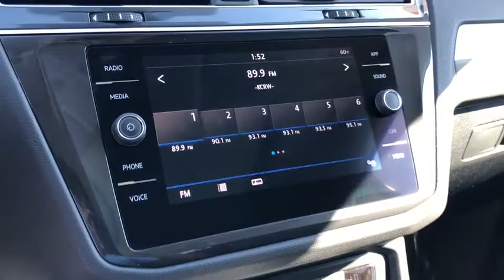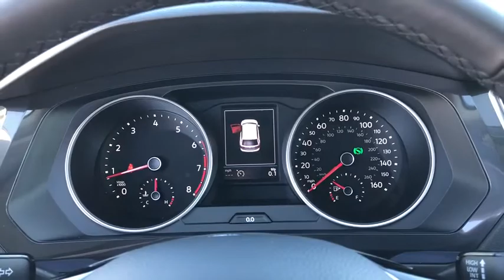2019 Volkswagen Tiguan Ontario, Claremont, Montclair, San Bernardino, Victorville, CA V190362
Platinum Gray Metallic New 2019 Volkswagen Tiguan available in Ontario, California at Ontario Volkswagen. Servicing the Claremont, Montclair, San Bernardino, Victorville, CA area.

Ontario VW
701 S. Kettering Drive

2019 Volkswagen Tiguan 2.0T SEGray 2.0L TSI DOHC 22/29 City/Highway MPGThe R.I.T.E. Place To Visit | Reliable-Innovative-Transparent-Ethical Award winning Volkswagen dealer in the Inland Empire is here to make this the best buying experience you have had. We believe that anyone looking to buy a car in Southern California should have a stress free and fun experience, from start to finish. We're proud to step away from the traditional, high pressure sales environment and really focus on you, the customer! We want to ensure your satisfaction from the get-go and provide you with great service. We will purchase your vehicle even if you don't find the one you want!**Must be financed through VW Credit using standard APR. Ontario VW Discount does not apply for Cash Discount. May not be combined with VW credit special APR or special Leases. See Dealer For Complete Details. Not all customer may qualify for special incentives. Proudly serving Ontario, Riverside, Riverside County, Orange County, Rancho Cucamonga, Mira Loma, Montclair, Pomona, Corona, Chino, Chino hills, Fontana, Colton, San Bernardino. Redlands, Yorba Linda.
LUGGAGE NET  -inc: For securing items in the cargo area,ROADSIDE ASSISTANCE KIT  -inc: booster cables  warning triangle  LED flashlight  multi-tool  work gloves  blanket  poncho  bandages and more,3-ROW RUBBER MATS KIT  -inc: Monster Mats w/logo (set of 5)  Heavy Duty Trunk Liner w/VW CarGo Blocks,PANORAMIC SUNROOF PACKAGE  -inc: power tilting and sliding front section and fixed rear section,Turbocharged,Front Wheel Drive,Power Steering,ABS,4-Wheel Disc Brakes,Brake Assist,Aluminum Wheels,Tires - Front All-Season,Tires - Rear All-Season,Temporary Spare Tire,Heated Mirrors,Power Mirror(s),Integrated Turn Signal Mirrors,Rear Defrost,Privacy Glass,Intermittent Wipers,Variable Speed Intermittent Wipers,Rear Spoiler,Power Door Locks,Daytime Running Lights,Automatic Headlights,AM/FM Stereo,CD Player,Satellite Radio,MP3 Player,Bluetooth Connection,Auxiliary Audio Input,HD Radio,Smart Device Integration,Steering Wheel Audio Controls,Power Driver Seat,Bucket Seats,Heated Front Seat(s),Driver Adjustable Lumbar,Pass-Through Rear Seat,Rear Bench Seat,Adjustable Steering Wheel,Trip Computer,Power Windows,3rd Row Seat,Leather Steering Wheel,Keyless Entry,Keyless Start,Cruise Control,Climate Control,Multi-Zone A/C,Premium Synthetic Seats,Driver Vanity Mirror,Passenger Vanity Mirror,Driver Illuminated Vanity Mirror,Passenger Illuminated Visor Mirror,Floor Mats,Security System,Engine Immobilizer,Traction Control,Stability Control,Front Side Air Bag,Blind Spot Monitor,Tire Pressure Monitor,Driver Air Bag,Passenger Air Bag,Front Head Air Bag,Rear Head Air Bag,Passenger Air Bag Sensor,Child Safety Locks,Back-Up Camera